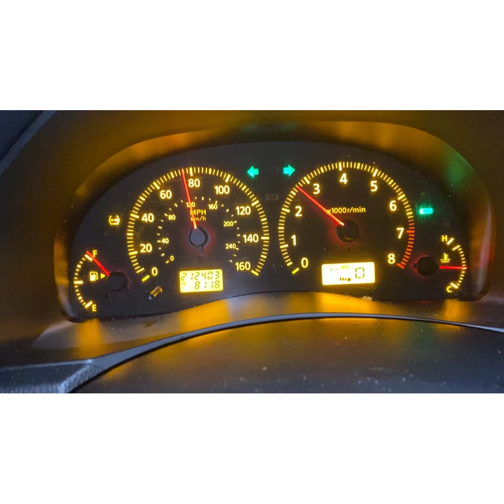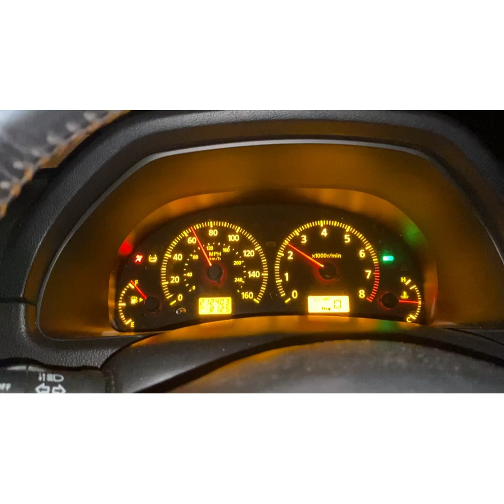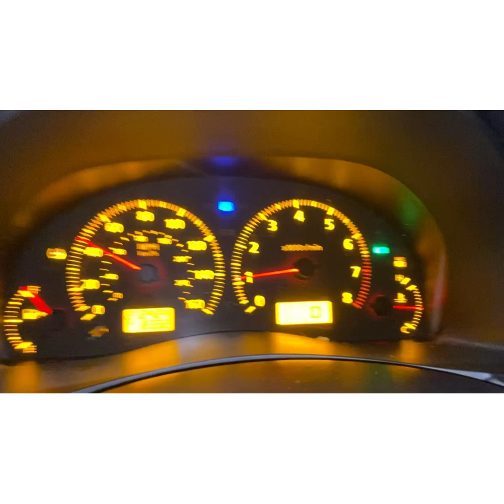Is the M45 down ? Special delivery!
M45 blew a hose that left me with no brakes whatsoever this is not the first time it did it ... it did it once going to my fishing trip and I tay rigged it and it lasted a week due to the hose being dry rotted luckily when I found the m45 in the junk yard I took all of the hoses off of it because it was all still in good condition and very squishy like lol

Fixed the car waited but waited for the sun to go down first it was a simple 10 minute or less fix just needed to let the car cool off a little bit

Also got a special package in the mail

Threw in a few clips of this week as well on what all I did as far as bowling and etc